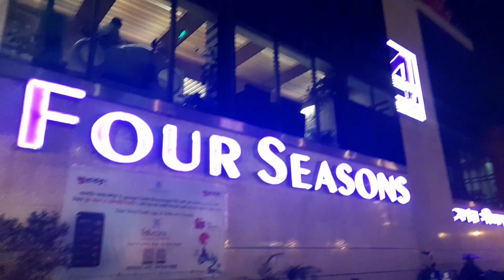Treat by Dulavai for Promotion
treat by dulavai for pomotion
foodie beauty
food shorts
food recipes
food fusion
food challenge
food asmr
food videos
food review
food theory
four seasons restaurant
four seasons restaurant dhanmondi dhaka
four seasons restaurant coxs bazar
four seasons resaurant dhanmondi dhaka
four seasons resaurant
four seasons resaurant coxs bazar
foodie beauty channel
food shorts video
4 season